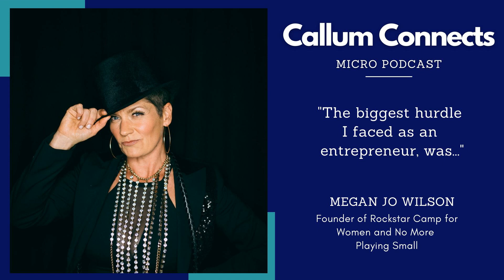Pivoting Under Pressure: How the Pandemic Shaped a Rockstar Entrepreneur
Megan Jo is the Founder of Rockstar Camp for Women and No More Playing Small and has been Coaching for 18 years.

Hey, I'm Callum Laing, an entrepreneur and investor with over two decades of experience in business and taking companies public. I specialize in acquiring small businesses globally while keeping founders at the helm. I've authored three best-selling books, conducted 2,500+ entrepreneur interviews, and pioneered the 'Agglomerate' method, connecting investors with thriving businesses.